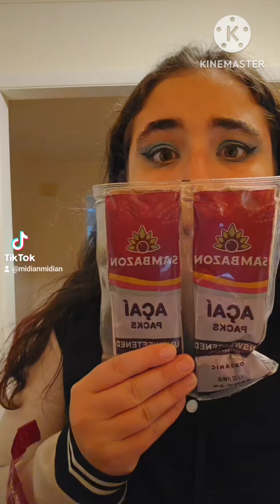Attempted Cooking part 2